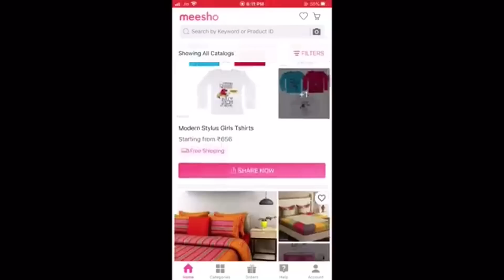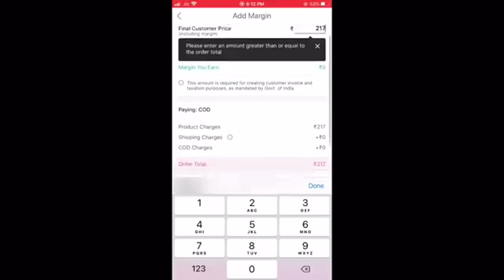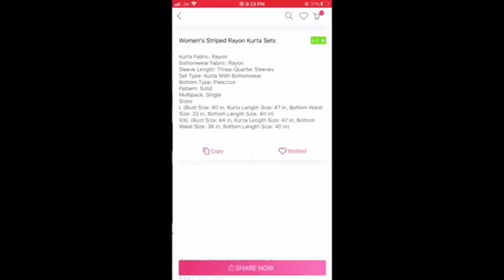Stylish and Trendy Hand Bags collection || Bag Haul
Product code :- ( meesho doesn’t Have links)

1-blue leather  handbags s- 7064867

2- grey handbags - s 7589343

3- girls combo bag - S 12043171

4- blue sling bag - s - 18965170

5- black sling bag - out of stock

6- clutches - s 11215250

INSTAGRAM I’d  nikkisumitofficial211

PREETIRAIP93501@gmail.c